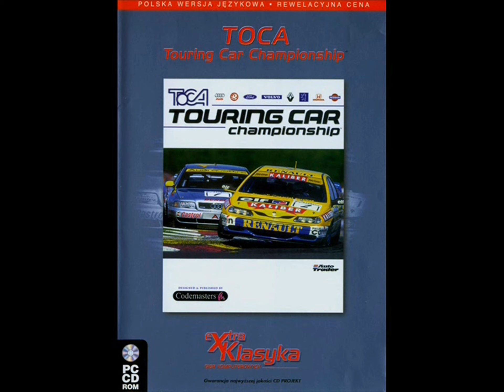Gry PC wg. M&M Studio odc.03 Darkest of Days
Dzisiaj prezentujemy nowiutką grę z kwietnia - Darkest Of Days - debiutanckie dzieło 8 Monkey Labs. Zobaczcie, co to jest!